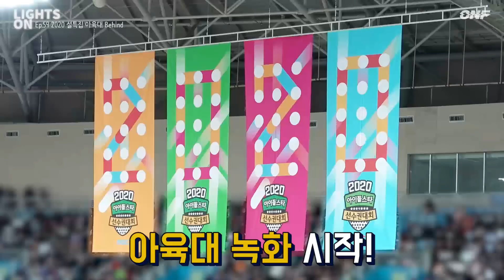[LIGHTS ON] Ep.59 2020 설특집 아육대 Behind